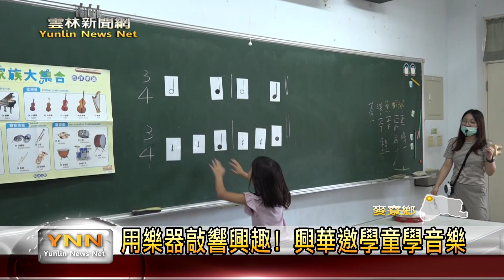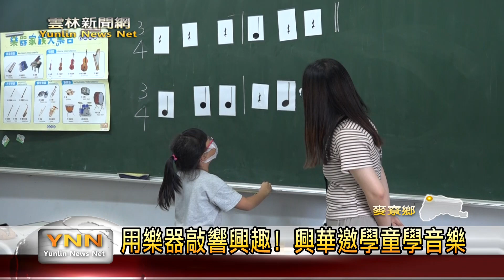用樂器敲響興趣! 興華邀學童學音樂 雲林新聞網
為了讓學生體驗使用樂器的趣味，麥寮鄉興華國小邀請課外老師來教大家認識音樂，當中有教大家音符的使用，也利用樂器讓大家來演奏，希望藉著暑假的時間，讓大家學習課本之外的 知識，也培養對音樂的興趣，為他們的暑假增添藝術的趣味。